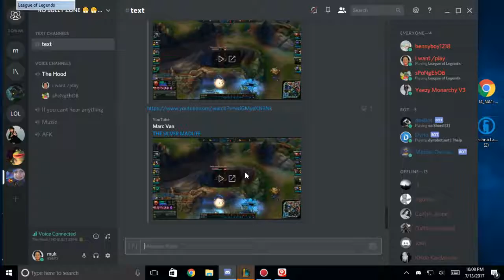STOLE ELDER DRAG WITH THRESH FLAY (lost 2 secs after)